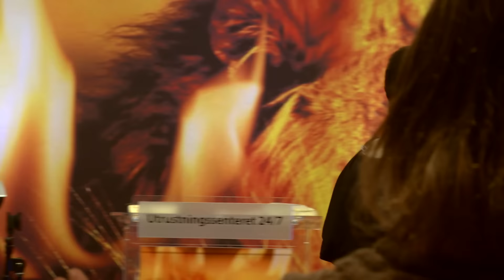Nordisk Bønnevektersamling #01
Nordisk Bønnevektersamling med Per Ivar Winnæss og Päivi Heikkilä fra King's Ministries.

Nordic apostolic and prophetic Watchmen gathering, Per Ivar Winnæss - Roaring Lamb Ministries, Norway and Päivi Heikkilä fra King's Ministries, Finland.